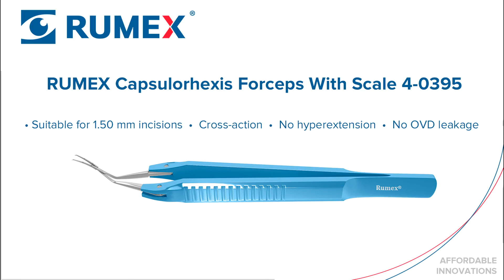Surgery Live! Valentin Apostolov, MD, performs Capsulorhexis with RUMEX Cross-Action Forceps, 4-0395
Explore new video of RUMEX Cross-Action Forceps, 4-0395 in action.

Perfect instrument for various surgical procedures:
- the cross-action design helps prevent viscoelastic leakage and protects the incision from hyperextension
- the curved shafts prevent corneal deformation during use, while the sharp and delicate cystotome tips make it easy to make the first pinch
- the tips are coated with tungsten carbide for better gripping of the capsule, and there are 2 engravings at 2.50 mm and 5.00 mm from the tip to measure the rhexis accurately